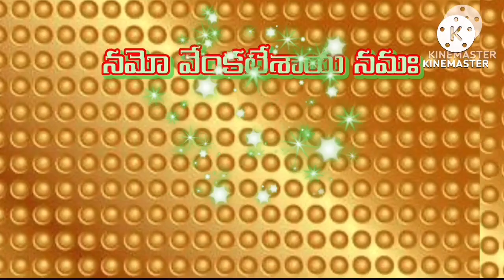6 May 2023